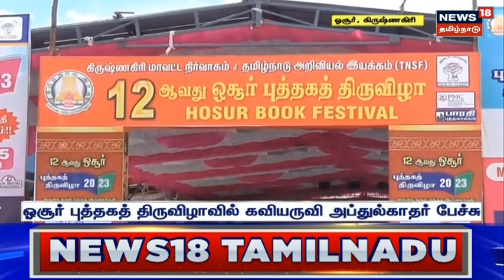"புத்தகம் வாசிக்க தெரியாதவர்கள் ஆடையில்லாத விலங்குக்கு சமம்" - Abdul Kadar | Book Festival | Hosur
நியூஸ் 18 ஊடக பங்களிப்புடன் ஓசூரில் 12 ஆவது புத்தகத் திருவிழாவில். " வண்டுகளை குலாக்கும் மலர்கள் என்ற தலைப்பில் சித்தனை அரங்கு நடைபெற்றது. இதில் சிறப்பு  கவியருவி அப்துல் காதர் பேச்சு.